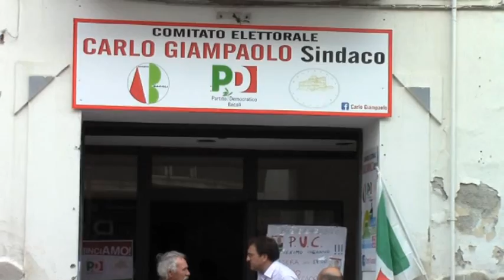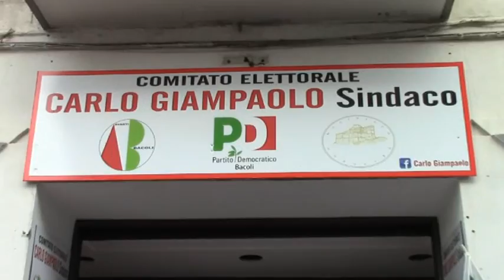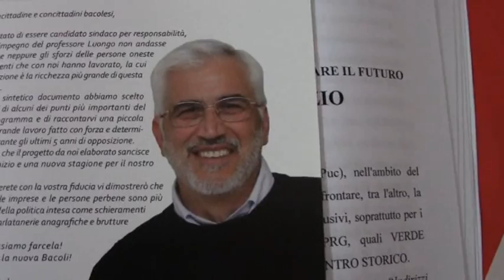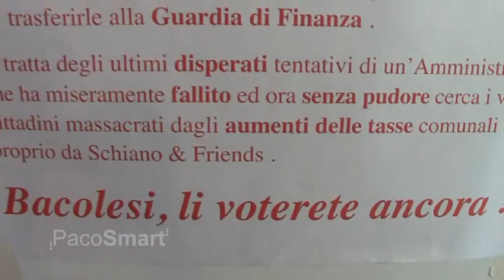CARLO GIAMPAOLO, PUC, PARTITO DEMOCRATICO, Cento sinistra